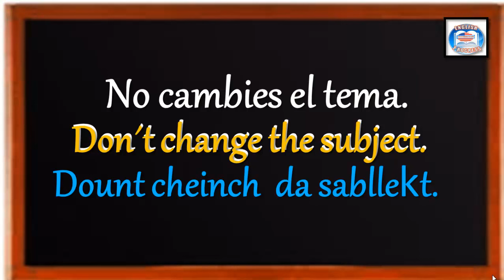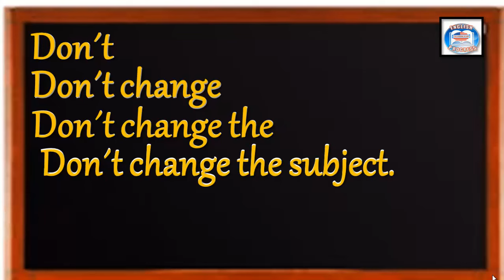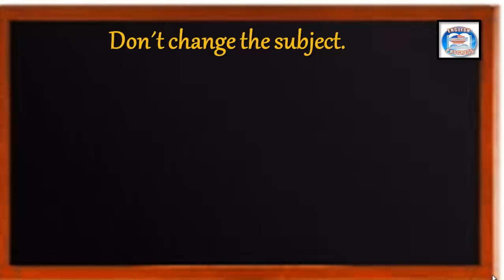👉107 ¿CÓMO SE DICE EN INGLÉS? NO CAMBIES EL TEMA.